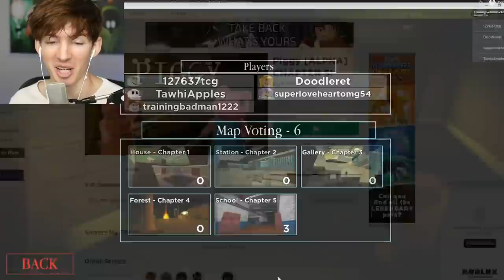Roblox PIGGY: SCHOOL...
Today I play the new Roblox PIGGY chapter 5: School! This caused me a lot of stress and frustration but I finally find out what happens at the end